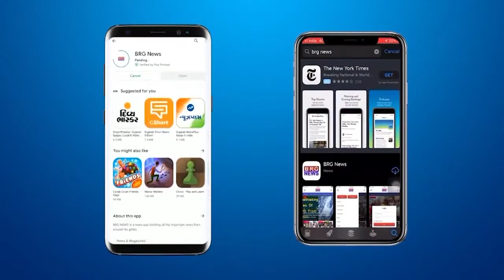Ukraine से लौटे मेडिकल के छात्रों के परेशान परिजनों ने की शहर भाजपा प्रमुख डॉ विजय शाह से मुलाकात